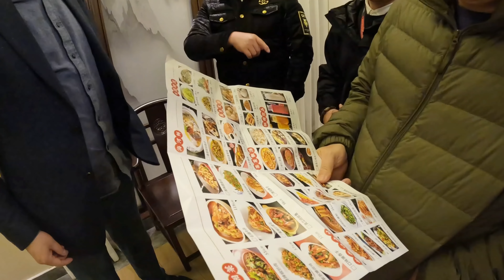涛鸡公跟着餐饮营销导演学习的一天，学点营销本领以后好谋生